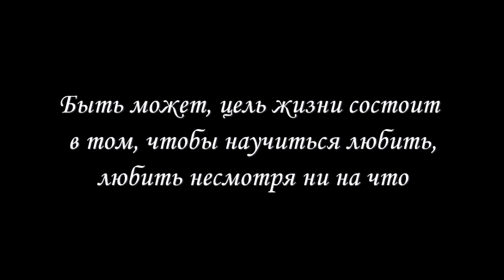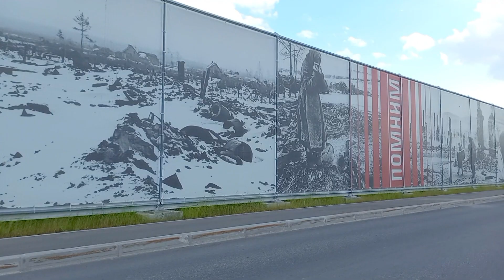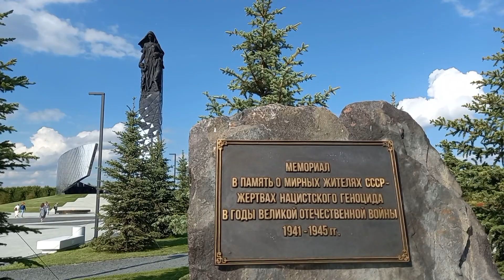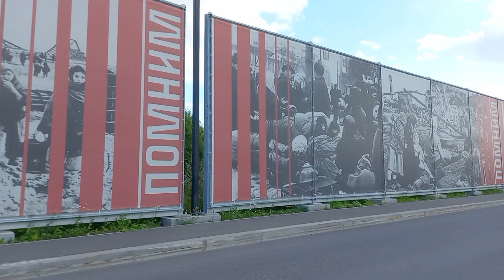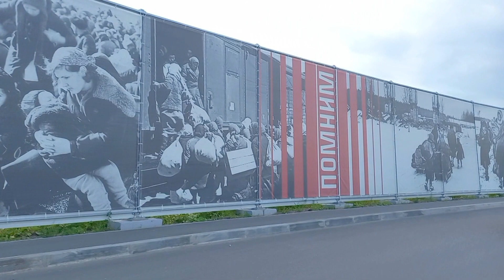Верево памятник жертвам геноцида